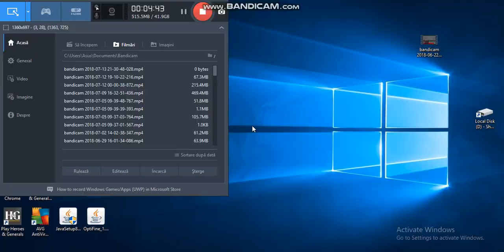Pika network found Life Noob hacking :D